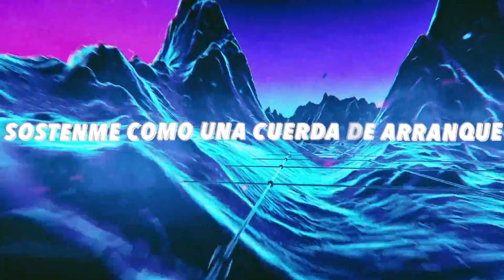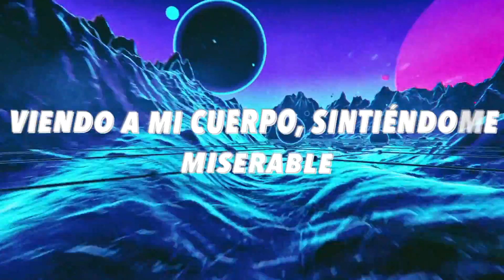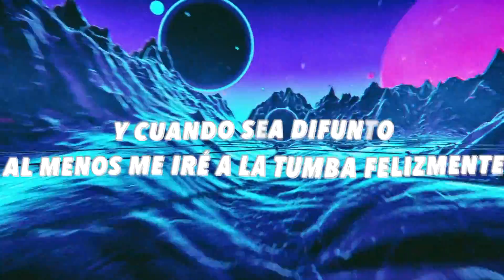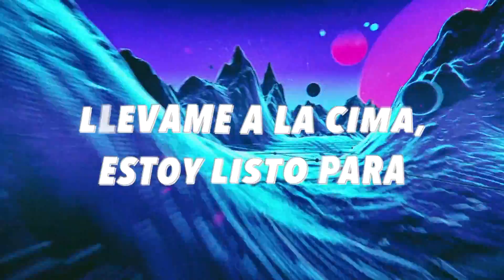Imagine Dragons Whatever It Takes Lyrics